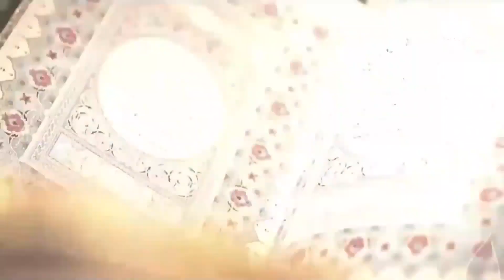آیین زندگی | استاد محمدابراهیم یوسفی | صفات مومنان در قرآن‌کریم